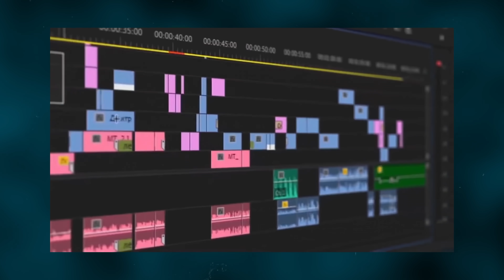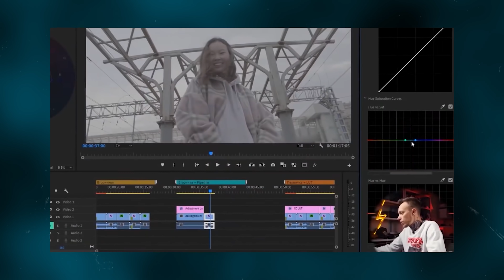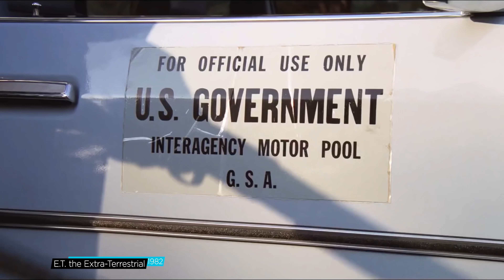Топ-6 УСТАРЕВШИХ Монтажных ПЕРЕХОДОВ | Как НЕ НАДО монтировать в 2021 году!